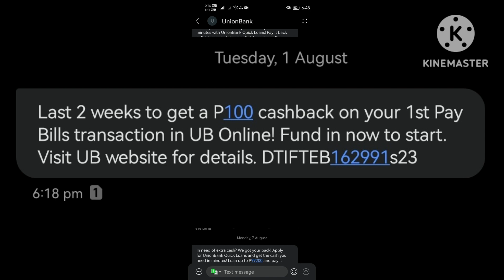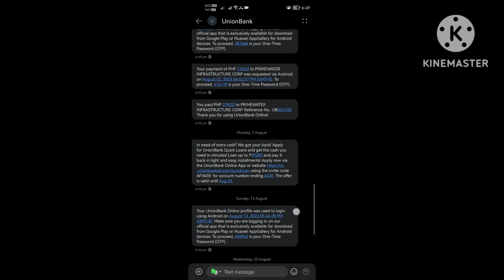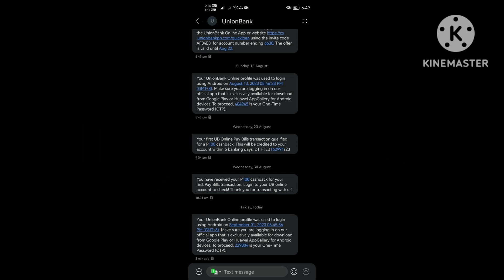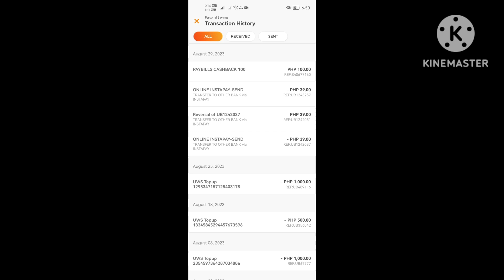LEGIT 100 PESOS CASHBACK FROM UNION BANK PAYBILLS AUGUST 2023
FREE CASHBACK
FREE 100 PESOS
UNIONBANK PROMO 2023
UNION BANK CASH BACK
CASHBACK 2023
LEGIT CASHBACK
UNION BANK DEALS 2023